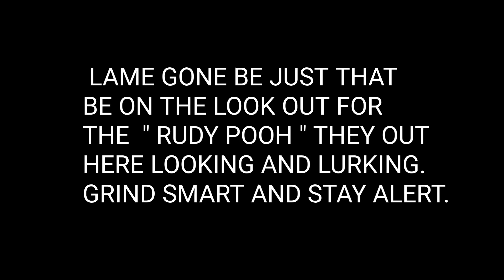Mac J Realah - Rudy Pooh ( Live Performance )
MAC J REALAH HAS ALOT OF SONGS AND VIDEOS OTW. UNLIMITED CONTENT, THANK THE LORD. " RUDY POOH " IS A THROW BACK WORD WE USE TO USE. IT DESCRIBE FUNNY BUNNY TYPE BEHAVIOR, NOT SO COOL. ESPECIALLY IF YOU SUPPOSE TO BE COOL WITH THE PERSON. AND YOU'RE NOT KEEPING SOLID ON YOUR END. BE ON THE LOOK OUT FOR THE SNAKES.